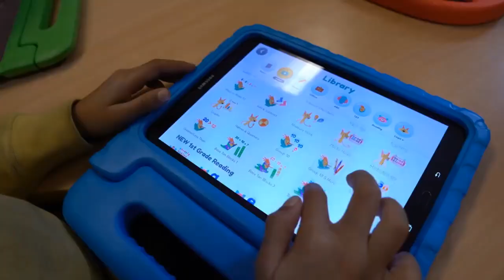Khan Academy Kids: Okul Öncesi Eğitim İçin Ücretsiz Mobil Uygulamamız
Introducing Khan Academy Kids: A Fun, Free Educational App For Kids Ages 2-7